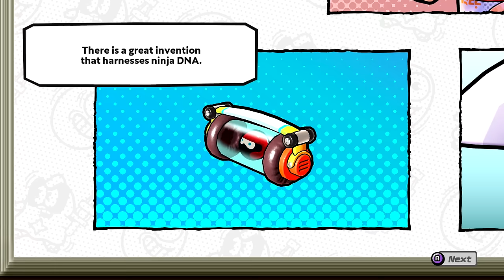Ninjala Gameplay Walkthrough Part 1 - Story Mode Prologue! Chapter 1: Defeat the Space Ninja!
Welcome to Ninjala Part 1! We begin our Ninjala Nintendo Switch adventure with the Story Mode Prologue in Chapter 1: Defeat the Space Ninja!

More information about Ninjala on Nintendo Switch played by ZebraGamer
An online action battle game featuring ninja and gum! Assume the role of a modern-day ninja and take part in the Ninjala tournament!
Ninja-Gum
Use Ninja-Gum to blow bubbles that can be tossed at your foes, craft all sorts of weapons, and dash across stages.
The appearance and variety of your weapon will vary depending on the type of Ninja-Gum you use.
Competitive Player
Take part in Battle Royale-style matches of up to 8 players and vie for supremacy with ninja around the world. The player who earns the most points over the course of the match will be declared the winner. Score points by defeating your opponents, obtaining items, destroying drones positioned across the stage, and more. Earn extra points by taking down your opponents with an IPPON—impressive finishing techniques.
Cooperative Play
Join up with friends and take part in a 4-on-4 team battle. Cooperate with your teammates and earn more points than the opposing team to be declared the winner.
Avatar
A colorful variety of costumes and accessories from an array of unique fashion brands are available. Choose from a wide variety of avatar items which can be combined as you see fit. You can stick to one brand for a consistent look, or mix and match to create a style all your own!